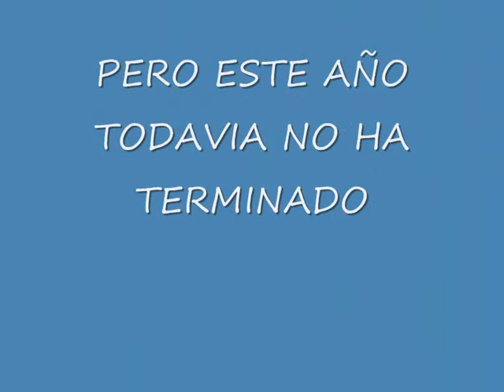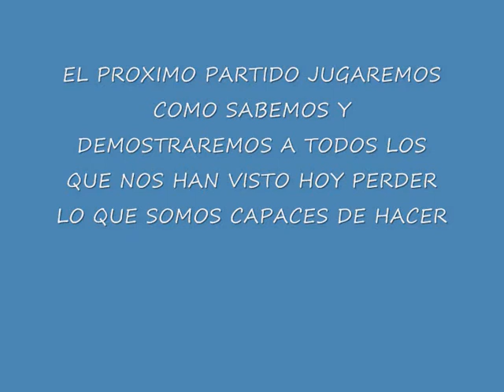KOMO SIEMPRE F.C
chavales somo lso mejores con difencia. asique vamos a demostrar todo lo que sabemos hacer!